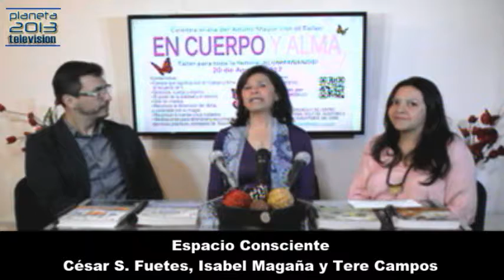2- Espacio conciente Con Tere Campos eh Isabel Magaña 19/07/17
2- Espacio conciente Con Tere Campos eh Isabel Magaña 19/07/17